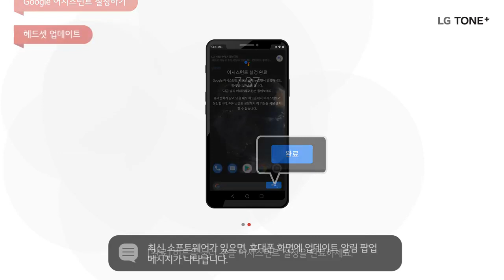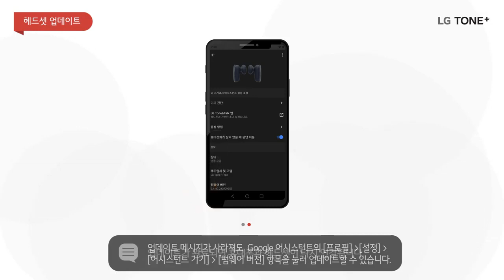LG TONE+ Free 업데이트 방법 안드로이드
구글 어시스턴트 앱을 먼저 설치해 주세요.
휴대폰과 헤드셋을 연결한 후 화면에 표시된 구글 어시스턴트 알림 팝업 메시지를 눌러주세요.
[헤드폰 설정 완료] 버튼을 누르면 설정이 가능합니다.
화면의 안내에 따라 아이폰과 헤드셋을 연결해보세요.